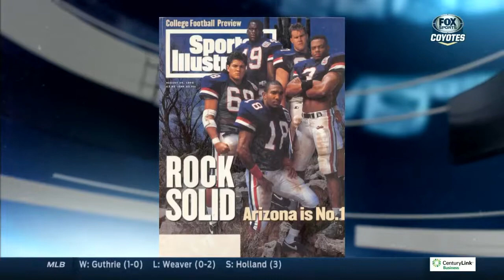Tony Bouie Lottery Segment at Coyotes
Arizona Lottery Executive Director, Tony Bouie, shares with Coyotes fans about the importance of the Lottery to Arizona.